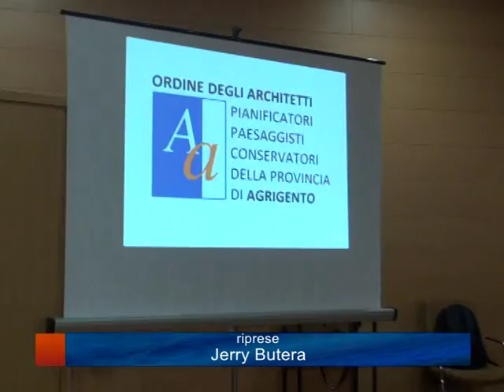serv CUPA ARCHITETTI di Arturo